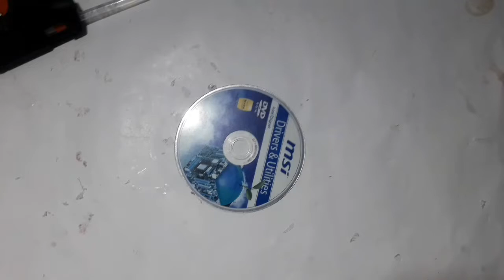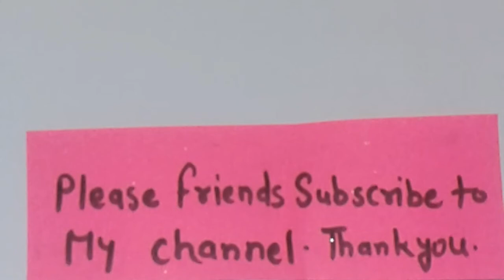DIY NEW DESIGN WOOLEN GULDASTA/NEW CRAFT/PLASTIC/FLOWER POT GULDASTA.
HELLO AND WELCOME FRIENDS WELCOME  TO MY CHANNEL HIMANI ART'S CREATIONS TO MAKE A BEAUTIFUL WOOLEN GULDASTA AND WASTE PLASTIC BOTTEL GULDASTA.SO IF YOU LIKE MY VIDEO SO PLEASE LIKE & SHARE MY VIDEO AND SUBSCRIBE TO OUR CHANNEL AND COMMENT SECTION BELOW THANKYOU.